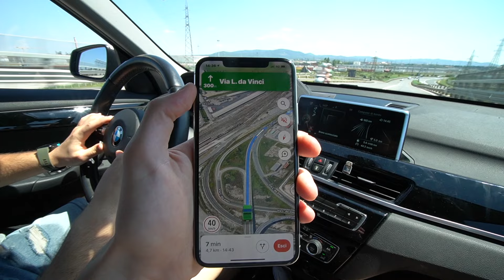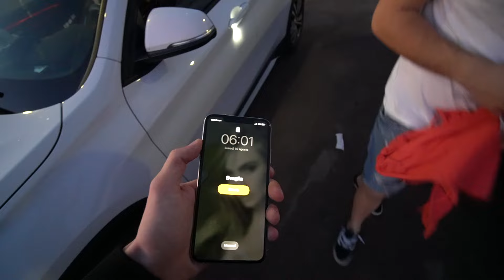le mie vacanze estive 2020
Le mie vacanze estive in Sardegna 2020

Action Cam 1
Action Cam 2
Action Cam 3
Adattatore Microfono
Adattatore Microfono RODE (non funziona sennò)
Micro SD
Micro SD migliore
Manopole riscaldate

► Link

► Chi sono?

• Nome : Denis Tarantello
• Nato a : Vicenza, 25 Aprile 1996
• Residenza : Vicenza
• Professione : Libero Professionista
• Statura : 190